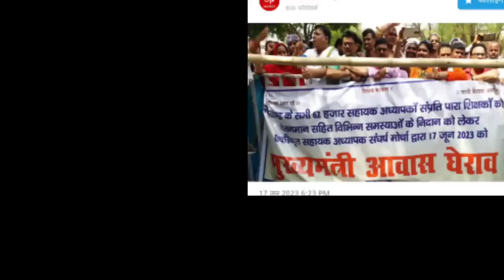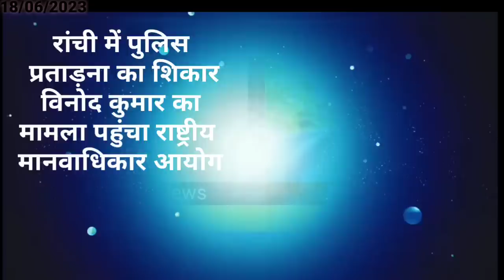आज 19 जून 2023 झारखंड की ताजा खबर ।। Today Jharkhand News, Jharkhand Breaking News Cm Hemant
आज 18जून 2023 झारखंड की ताजा खबर ।। Today Jharkhand News , Jharkhand Breaking News

2020, Jtet 2021, Jtet 2023, झारखंड शिक्षक बहाली, नियुक्ति 2020, नियुक्ति 2022, Berojgari Bhatta Jharkhand, Jharkhand Berojgari Bhatta 2023, jharkhandi news